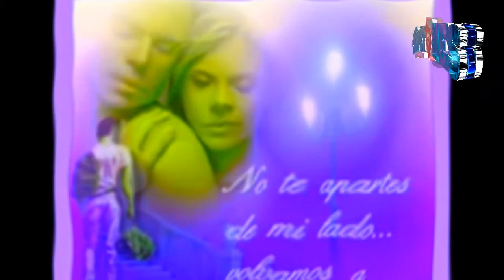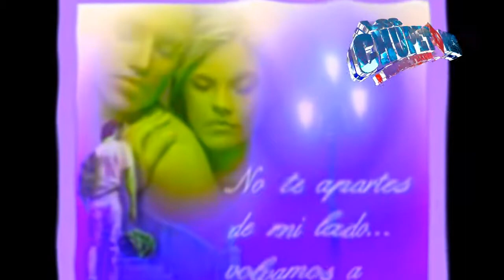vuelve EL GRUPASO DE LOS CHUPETONES del señor jorge toxqui 2018